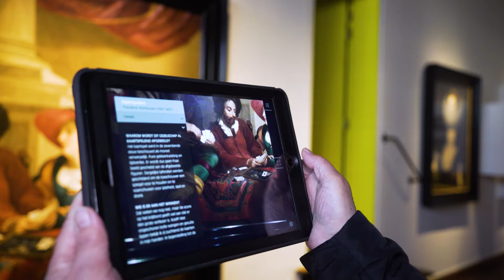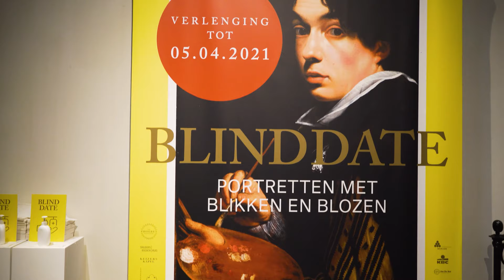Snijders and Rockox House, European Museum of the Year (EMYA) 2020 Nominee